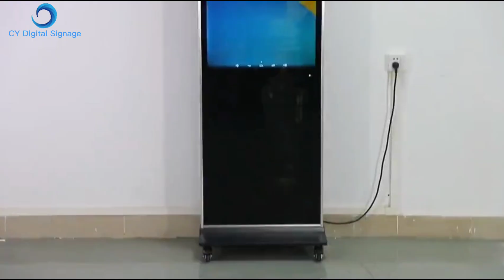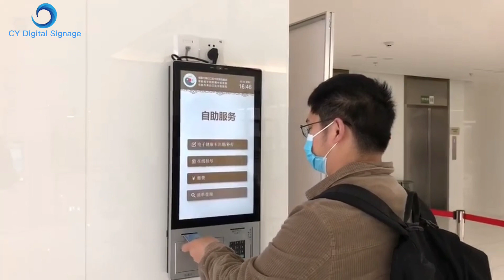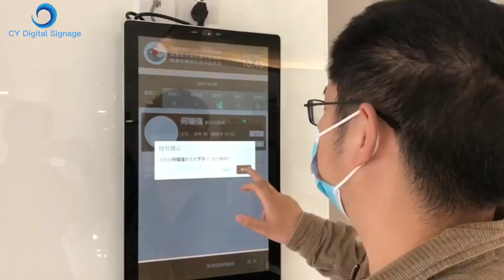CY Digital Signage 2023 - Digital Singage Solutions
Ever wondered who CY Digital Signage really is? Discover what sets CY Digital Signage apart, what digital signage solutions we offer, how we support our partners, and what our core values are. Plus, take a look at our different types of displays and kiosks, as well as our manufacturing facility in Shenzhen!

🔹 About CY Digital Signage 🔹
For the past 12 years, CY Digital Signage has been a leading manufacturer of commercial grade digital signage. We deliver an unrivalled range of solutions with an unbeatable level of support. we strive to be at the forefront of development in the digital signage and commercial display industry. To learn more, head over to our

No matter where you’re based in the world, we’re always looking to expand our network of valued digital signage partners. From sales and marketing to technical support, we can provide comprehensive assistance to really help your business grow. Interested? Get in touch today!